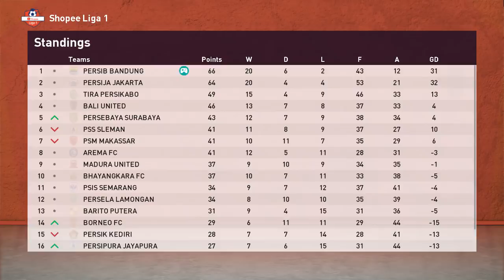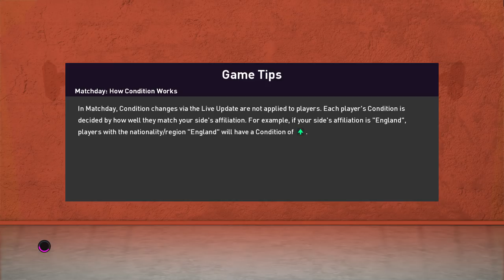LAGA SERU TERJADI PADA PEKAN KE-28 SHOPEE LIGA 1! | PES 2020 PERSIB BANDUNG MASTER LEAGUE #22